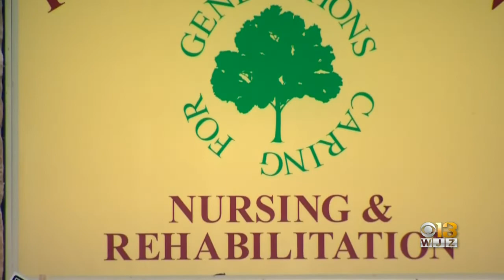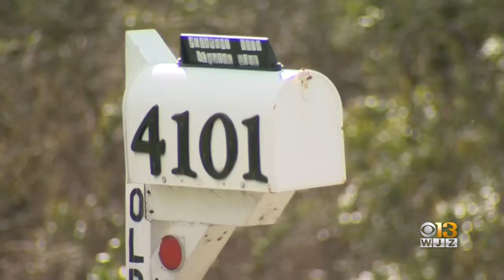Those Mourning The Loss Of Loved Ones To COVID-19 In Maryland Discuss Hardships